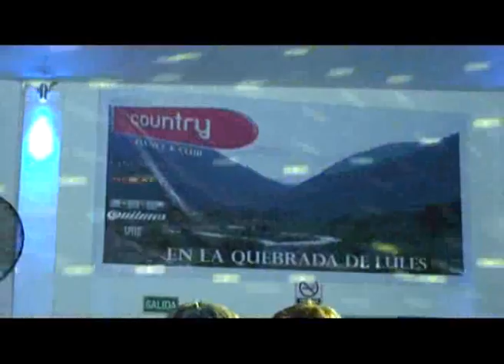LULES TV PROGRAMA 86 NOTA 3 INAUGURACION DEL VIP PARA MAYORES DE 25 AÑOS EN COUNTRY DANCE & CLUB